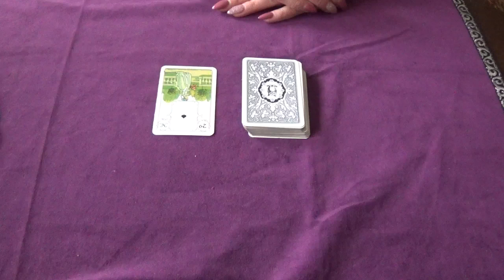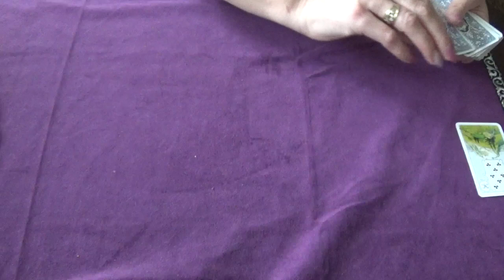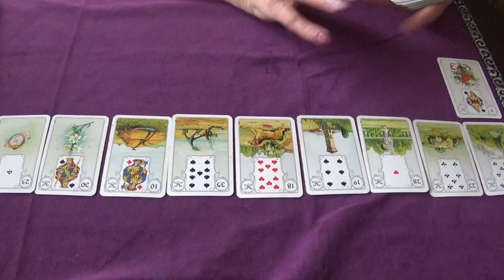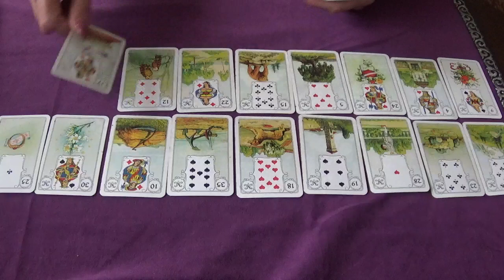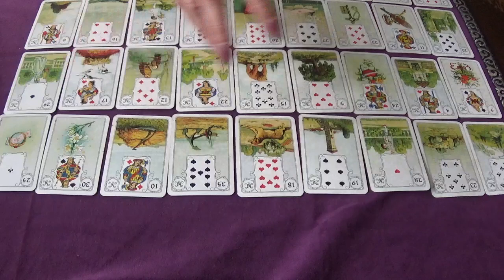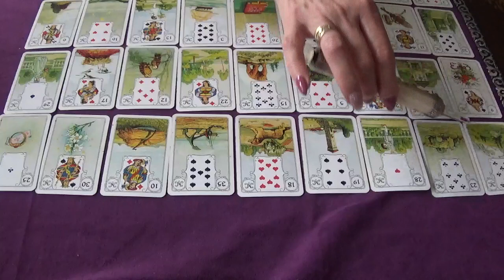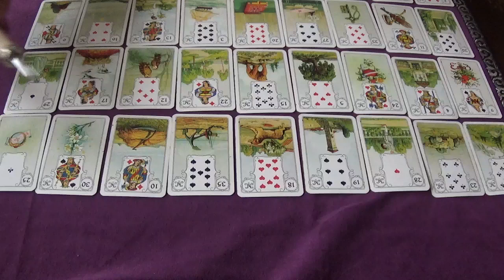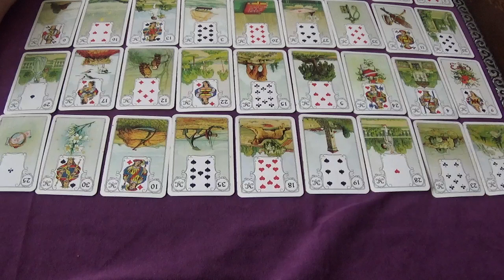♏Skorpion -Januar-Februar-März 2022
Dies ist ein spezielles Video auf die Liebe und Partnerschaft für das Tierkreiszeichen Skorpion
- Sonne im Skorpion
- AC-Skorpion

🙏Wenn du mir deine Dankbarkeit und Wertschätzung für meine Videos in Form einer Spende mir zukommen lassen möchtest , dann kannst du dies auf folgendem Wege tun: 🙏

Bleibt gesund!

Herzlichst
Tina 🌹